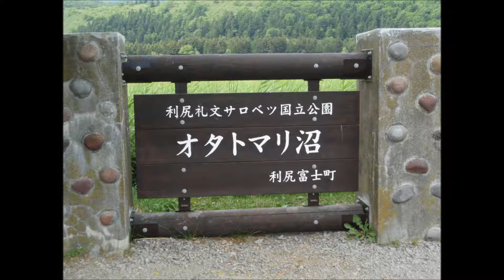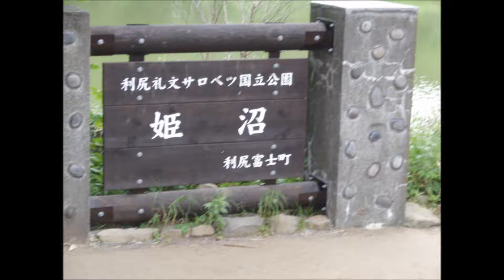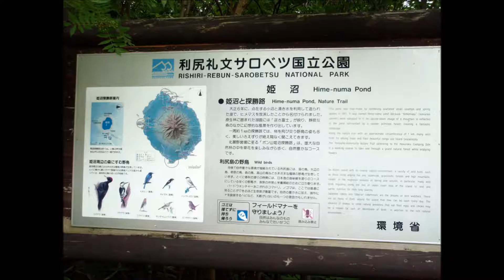Rishiri-Fuji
Fuji on Rishiri-island in Hokkaido